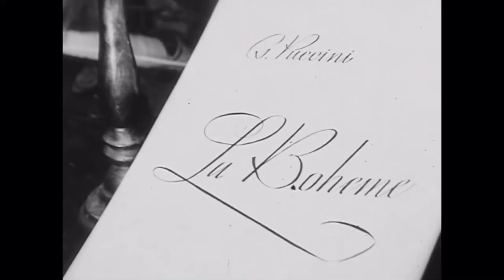Tenore Virgilius Noreika sings "Che gelida manina"